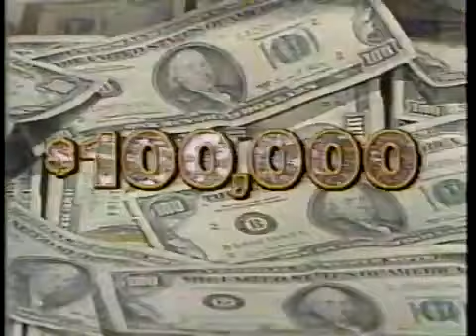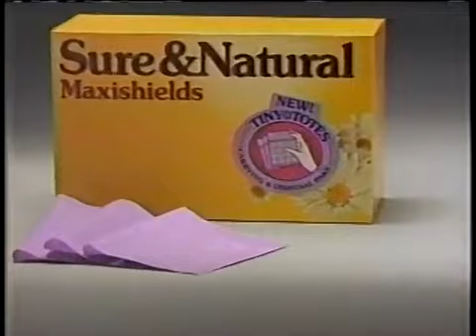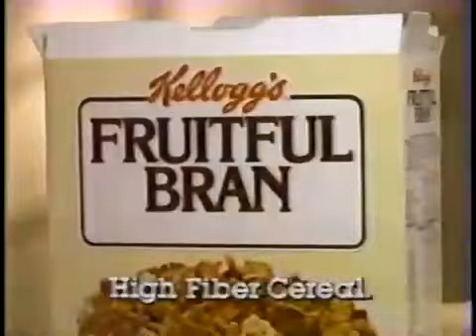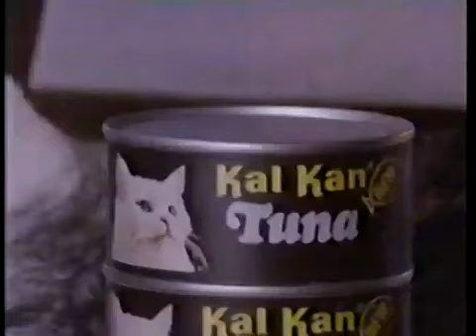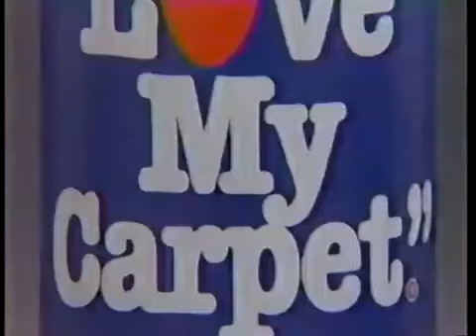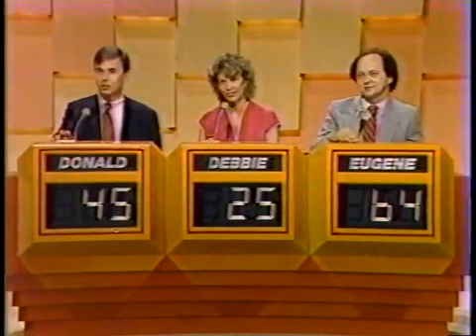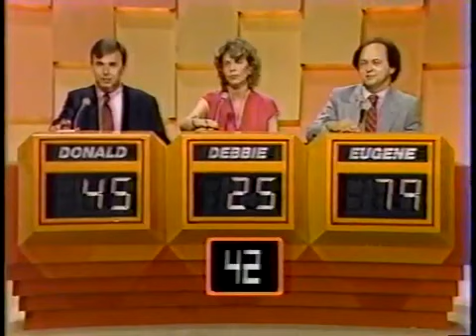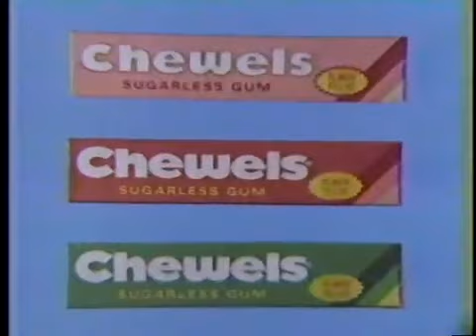Sale Of The Century NBC Daytime (1985)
Here is a Classic 1985 Episode of Sale Of The Century Enjoy!

Emile is back with $13,179 in cash and Prizes let's see if he can win more today show.